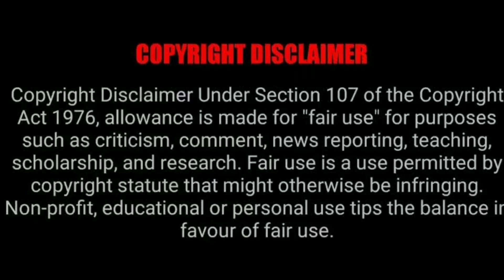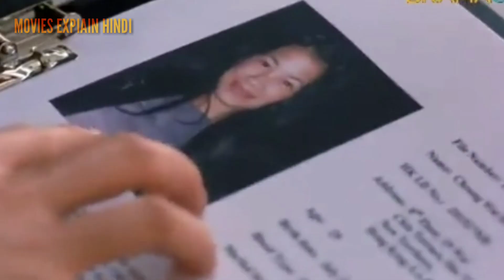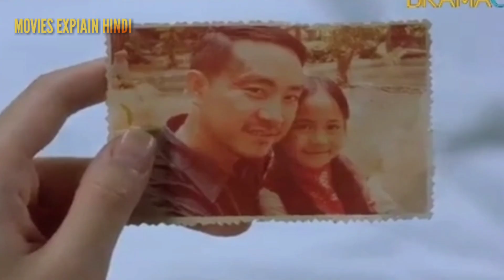The eye 2 (2004) explained in hindi | supernatural horror thriller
The eye 2 2004 explained in hindi
The eye2 explained in hindi
the eye horror thriller supernatural

5.7/10 · IMDb

A pregnant woman (Shu Qi) discovers the ability to see ghosts after she unsuccessfully attempts suicide.

Initial release: 18 March 2004 (Singapore)
Directors: Danny Pang Phat and Oxide Pang Chun
Film series: The Eye

The Eye 2
The Eye 2 is a 2004 Hong Kong supernatural horror film directed and edited by Danny and Oxide Pang. It is the sequel to The Eye (2002), though the two storylines are not related in any way except for clairvoyance of the protagonists and their ability to see ghosts.